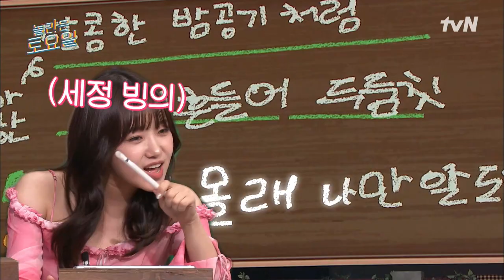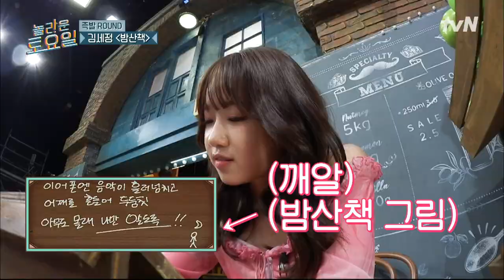똑똑.. 세정세정 거기 있니..? 김세정 완전빙의해서 받쓰 추리하는 최유정♥놀라운토요일 | amazingsaturday EP.217 | tvN 220618 방송